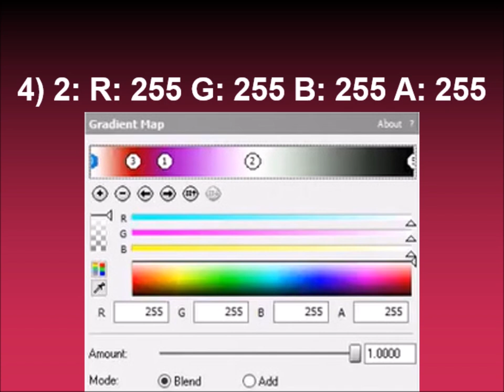How to make LABBMVE4567 Clearer on Sony Vegas